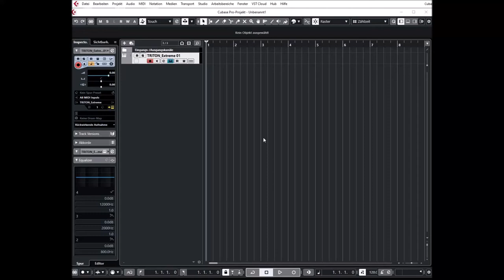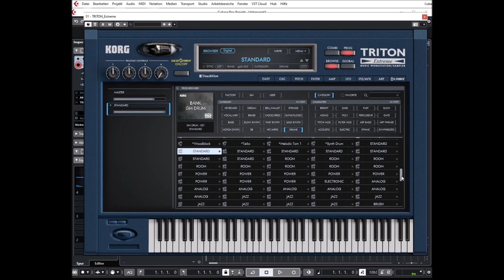Korg Collection 3 | Triton Extreme VST | Drum Kits